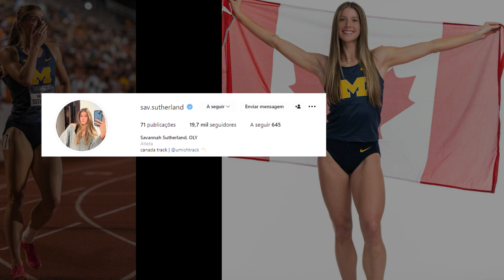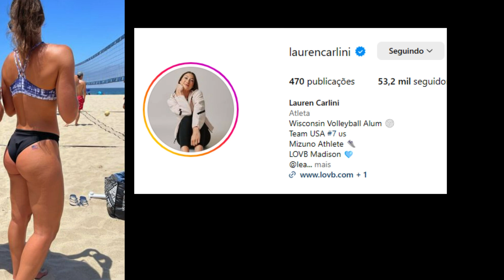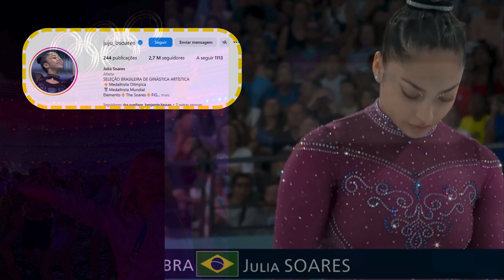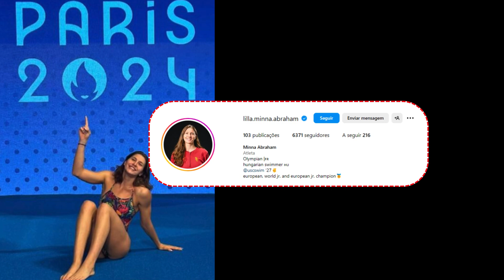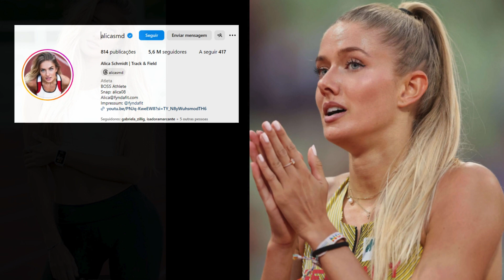LINDAS ATLETAS FEMININAS 2024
PRINCIPAIS MUSAS MAIS BELAS DAS OLIMPÍADAS E SEUS INSTAGRAMS, IDADE, NOME, E FOTOS.